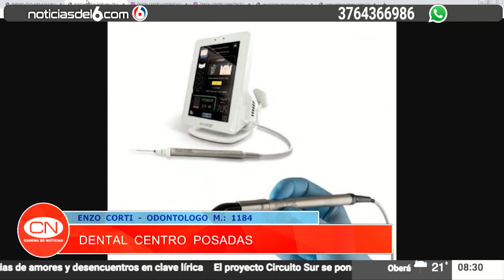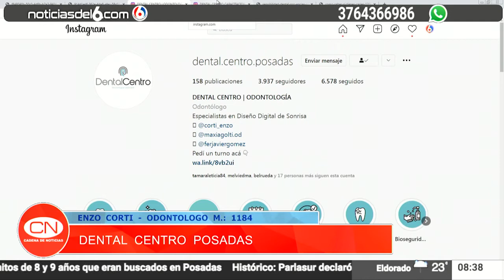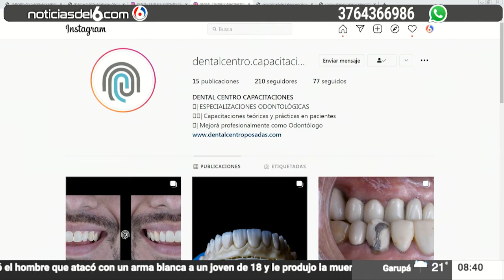17 11 21 02 ENZO CORTI ODONTÓLOGO DENTAL CENTRO POSADAS